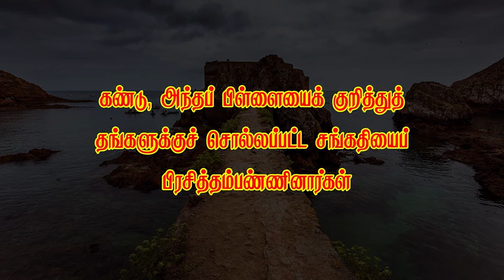Short message 796